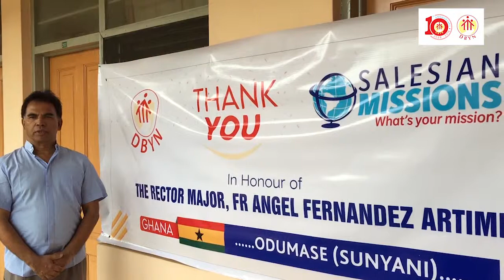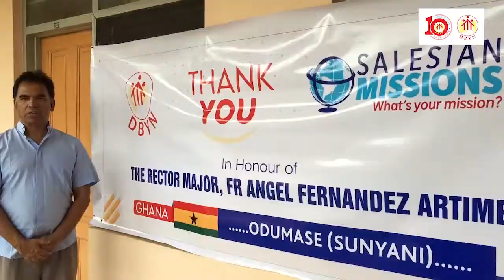RECTOR MAJOR PROJECT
A project sponsored by Selasian Mission had been dedicated to the Rector Major, Fr Angel Fernandez Artime for the great support they give to the mission in Anglophone West Africa Province.
The project was in Artelindo, Ayaadam and Peposo